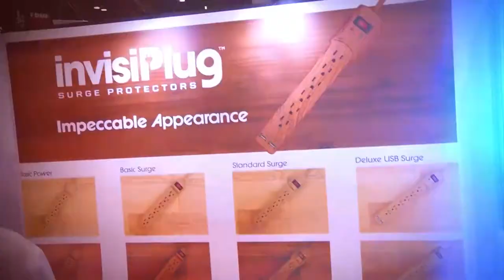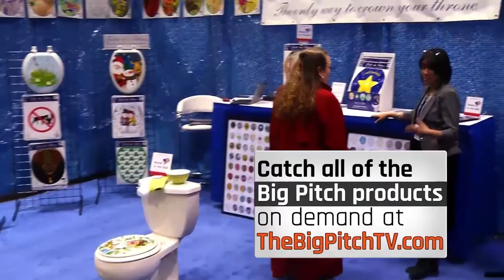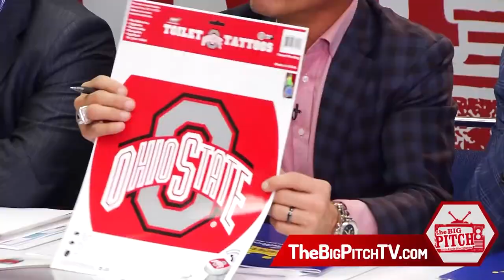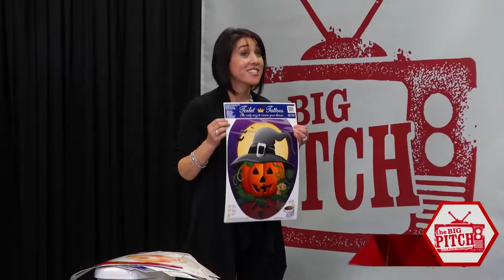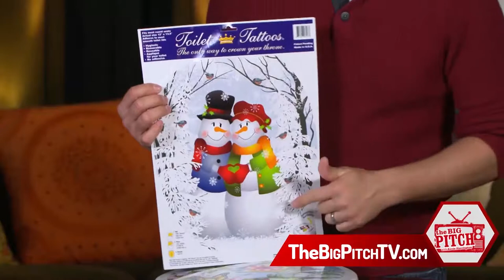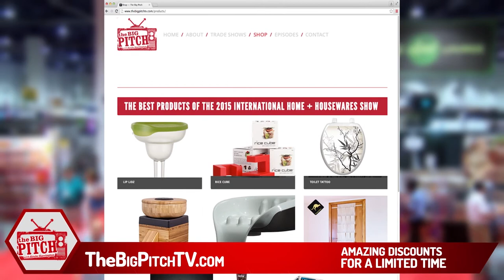TVBP04 - FINAL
The Big Pitch with Kevin Harrington.  Travel to the International Home + Housewares show and discover the next big hit product.